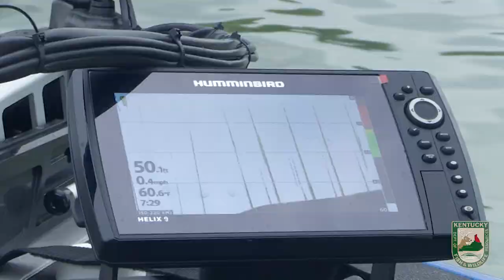Catching Smallmouth and Catching Up with an Old Friend on Lake Cumberland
Chad and Creed used to fish together all the time, but sometimes life gets in the way. We're catching up and catching smallmouth bass on Lake Cumberland!